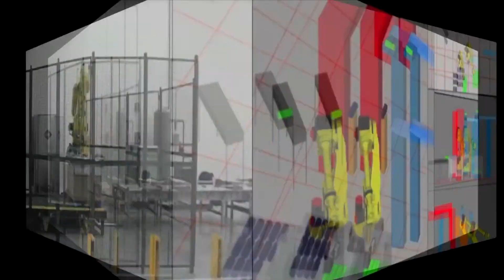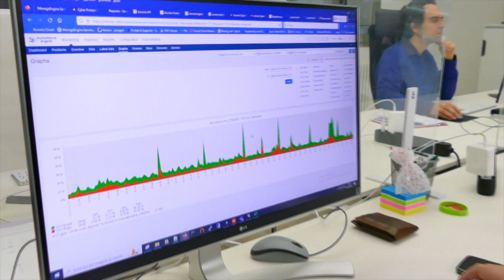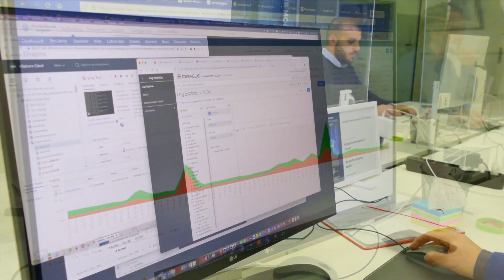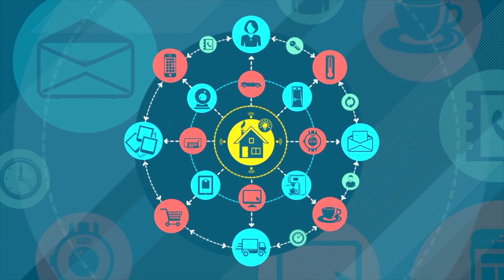Primo Piano: intervista a Rosalba Reggio su Cloud Computing e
Puntata del 17 dicembre 2022. Conduce Stefano Bergonzini con Rosalba Reggio direttrice del canale web Tv de Il Sole 24 Ore, Luca Bulgarelli sales Director, Giuseppe Nale CEO e Marika Giannetto Cloud Consultant Skybackbone Engenio. In onda su TRC e SkyER24.